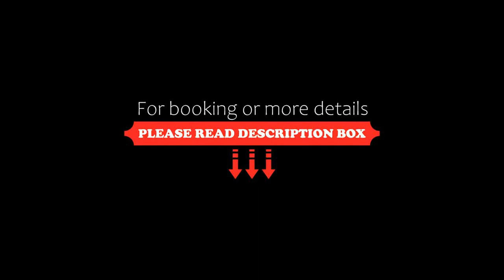Experience Boutique Hotel Villa Cimmino, Castellammare di Stabia, Italy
About Property:
Offering a terrace with views across the Bay of Naples, Experience Boutique Hotel - Villa Cimmino is in Castellammare Di Stabia on the SS145, a panoramic road that leads to Sorrento 15 km away. Free parking is provided.
Rooms are air conditioned and come with free Wi-Fi and satellite TV. Each one has a private bathroom complete with a hairdryer and bathrobes. Some rooms have Mediterranean Sea views and those on the second floor have a balcony.
Breakfast is buffet ...
Property Type: Hotel
Address: Via Panoramica, 95, 80053 Castellammare di Stabia, Italy
Searching For
1. Experience Boutique Hotel Villa Cimmino - Castellammare di Stabia - Italy
2. Experience Boutique Hotel Villa Cimmino - Castellammare di Stabia - Italy Address
3. Experience Boutique Hotel Villa Cimmino - Castellammare di Stabia - Italy Rooms
4. Experience Boutique Hotel Villa Cimmino - Castellammare di Stabia - Italy Amenities
5. Experience Boutique Hotel Villa Cimmino - Castellammare di Stabia - Italy Offers and Deals
Audio Credit:
Track Title: Blank Slate
Artist: VYEN